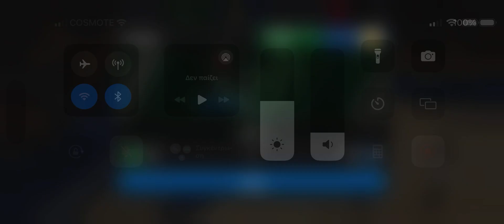NBA live mobile